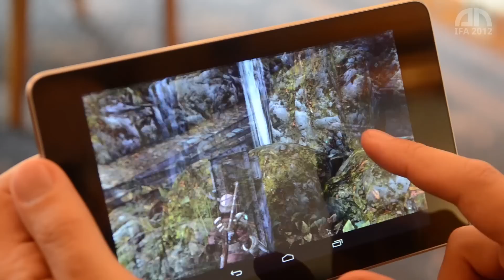NVIDIA - Tegra und Game Line-Up 2012 - Igor Stanek im Interview - IFA 2012 - androidnext.de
Tegra 3 - Wir haben uns mit Igor Stanek von NVIDIA getroffen, um über die Entwicklung der Tegra-Plattform für Android und das NVIDIA Game-Line-Up für 2012 zu sprechen. Und Igor hatte auch gleich eine tolle Ankündigung für uns ...